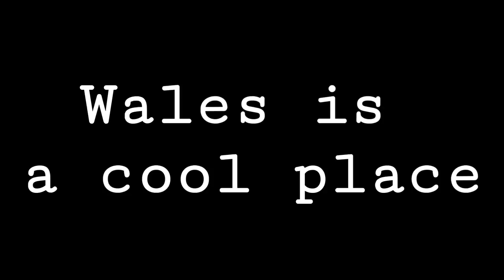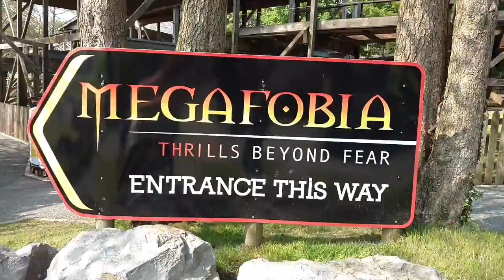NASTY CATERPILLAR NEST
We spent the weekend in Wales. It was pretty cool. But those caterpillars were nasty. Beautiful, but nasty.